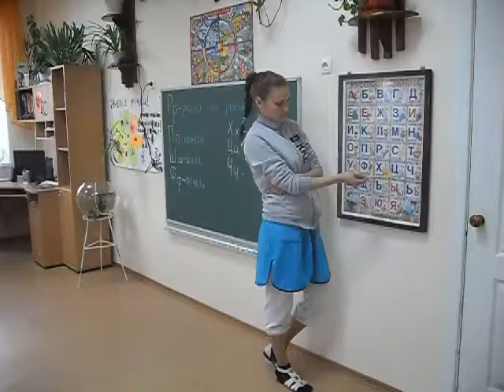Maya's Hope: A lesson at an orphanage in Ukraine